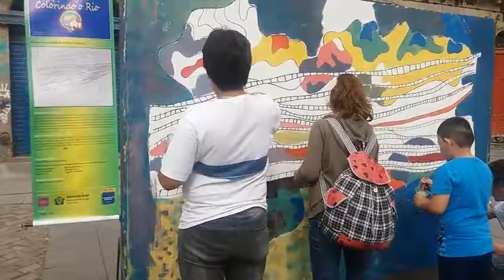HAPPENING NA PRAINHA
O Largo de São Francisco da Prainha se transformou em um grande ateliê aberto nessa sexta-feira, dia 24 de junho.
O projeto Happening: Colorindo o Rio instalou seis painéis gigantes de 1,85m por 2,75m que foram pintados livremente por artistas “espontâneos”, ou melhor, alunos do Ginásio Carioca Vicente Licínio e alguns transeuntes. Foi permitido que qualquer pessoa participasse da confecção da pintura. Aconteceu de 10h as 15h. Promovido pelo argentino Gerardo Torres e, os traços, executado por seis artistas plásticos cariocas, o projeto produziu desenhos de ícones do Rio de Janeiro.